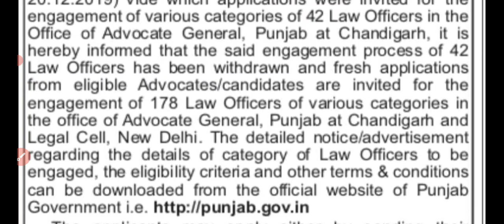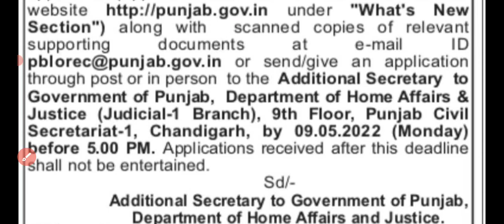new Punjab govt jobs 2022 | Law Officers recruitment 2022